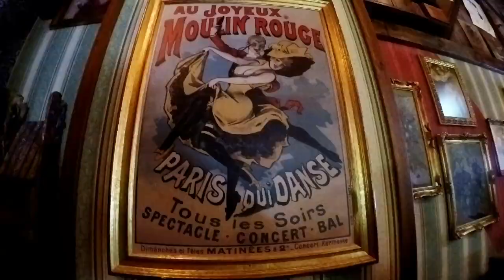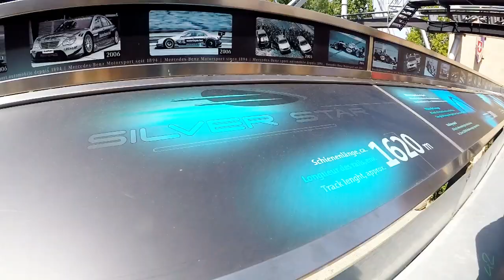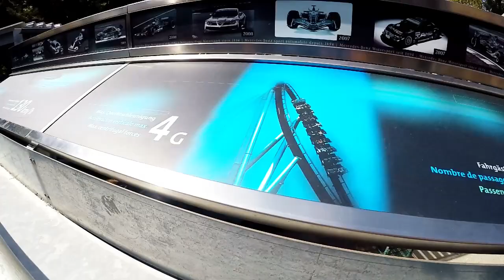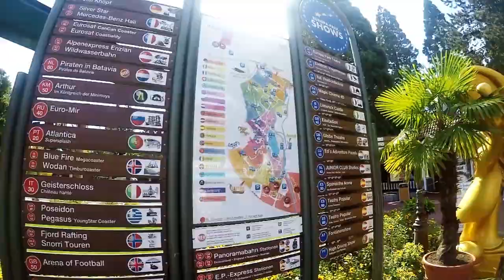Unser Wochenende im Europapark Rust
Wir haben uns gleich drei Tage in den Europapark begeben, inkl. Aufenthalt im Europa-Park Camping.
Im Video für dich: Blue Looping, Arthur, Diamantenmiene, Atlantis, Fluch der Cassandra, Geisterschloss, Hozachterbahn, Moulin Rouge, Pegasus, Piccolo Mondo, Piraten in Batavia, Silver Star, Sisitour, Skandinavien,...
Würde uns freuen, wenn du den Kanal auf youtube likest und die Glocke klickst. Bitte auch teilen. Danke!

Viel Spaß wünscht dir das megazin-Team!